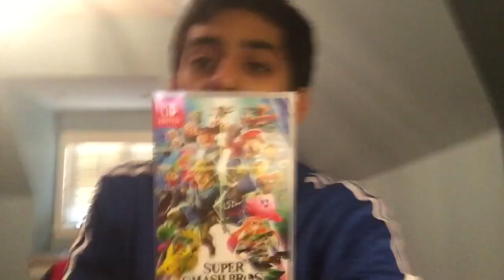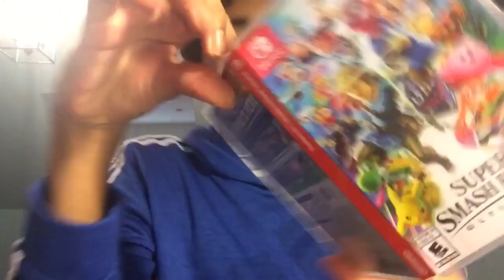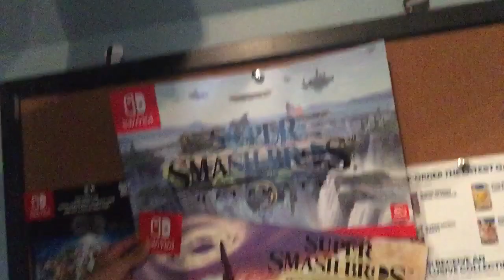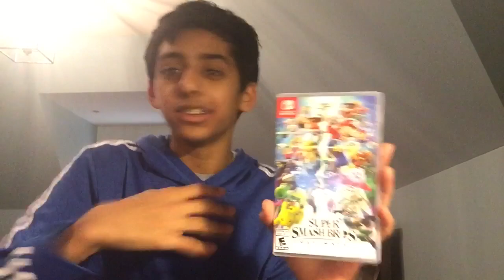Super Smash Bros Ultimate Unboxing!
Got it on launch!